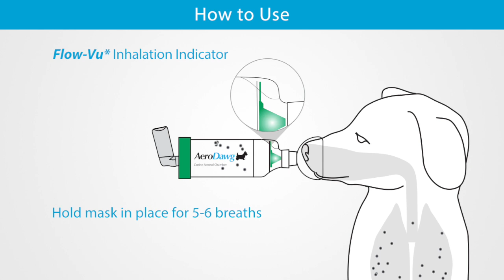AeroDawg* Canine Aerosol Chamber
에어로독(강아지 에어로졸 챔버) 사용법. 한국 구매 사이트